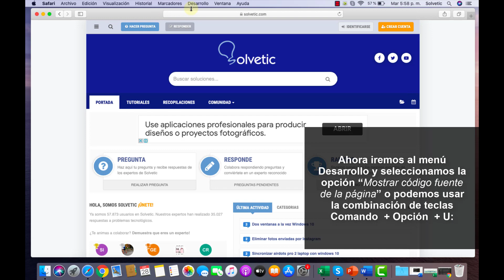👀 VER CODIGO FUENTE Safari MAC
Videotutorial de Solvetic para Ver código fuente Safari Mac o cómo ver el código de una página en Mac. ⭐ 𝗧𝗨𝗧𝗢𝗥𝗜𝗔𝗟 𝗖𝗢𝗠𝗣𝗟𝗘𝗧𝗢

Aquí sabrás ver codigo fuente Safari o cómo ver el código fuente de una pagina en Mac.